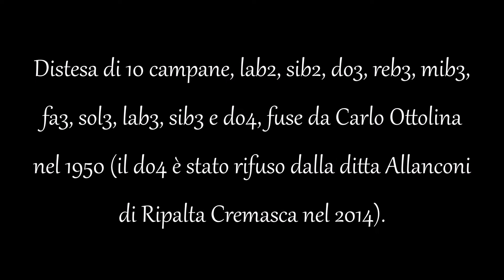Campane di Osio di Sotto (BG) - Chiesa parrocchiale di San Zenone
Distesa ( ai minuti 0:40 , 6:00 e 10:43 ) di 10 campane, lab2, sib2, do3, reb3, mib3, fa3, sol3, lab3, sib3 e do4, fuse da Carlo Ottolina nel 1950 (il do4 è stato rifuso dalla ditta Allanconi di Ripalta Cremasca nel 2014). Segno prima della S. Messa nella ricorrenza di Maria Santissima Madre di Dio, 1 gennaio 2022 - Nota: si tratta del concerto più grande della Diocesi di Bergamo (il lab2 pesa kg 3680) -